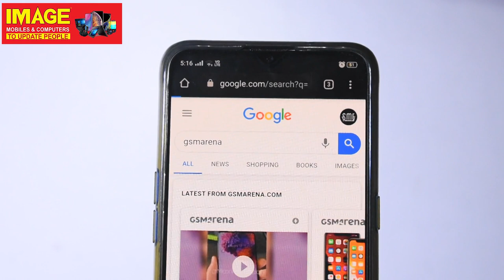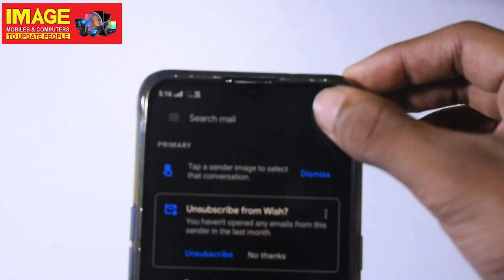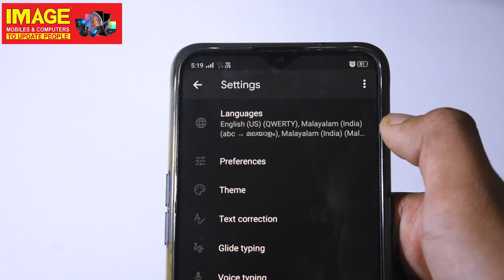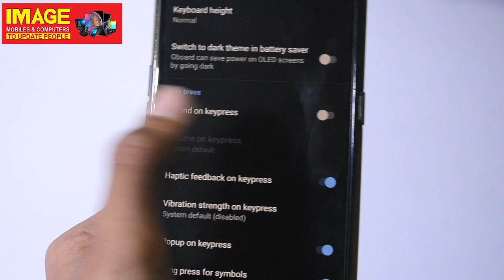4 Android tricks|ആൻഡ്രോയ്ഡ് ഫോൺ ഉപയോഗിക്കുന്നവരാണോ നിങ്ങൾ.?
ആൻഡ്രോയ്ഡ് ഫോൺ ഉപയോഗിക്കുന്നവരാണോ നിങ്ങൾ.?
എങ്കിൽ നിങ്ങളുടെ ഫോൺ ഉപയോഗിക്കുന്ന സമയത്ത് ഫോണിന്റെ ഉപയോഗം ഏറ്റവും എളുപ്പo ആക്കാൻ  കഴിവുള്ള കുറച്ചു ട്രിക്ക്സ് ആയിട്ടാണ് ഇത്തവണ ഇമേജ് മൊബൈൽസ് & കംപ്യൂട്ടേഴ്സ് നിങ്ങൾക്കു മുൻപിലേക്ക് എത്തിയിട്ടുള്ളത്..